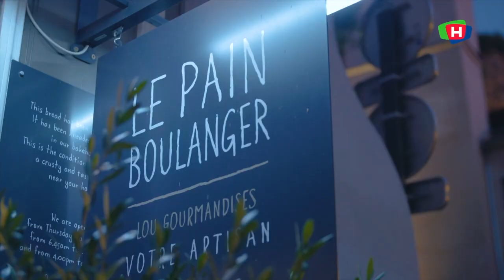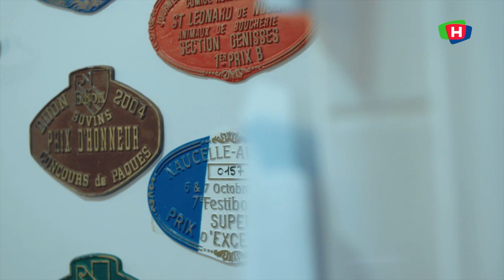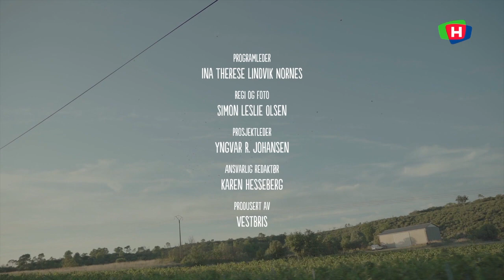Ina I Frankrike - Episode 4 - Ny versjon